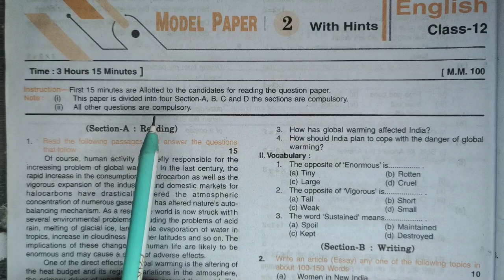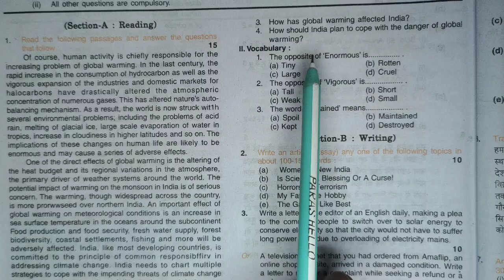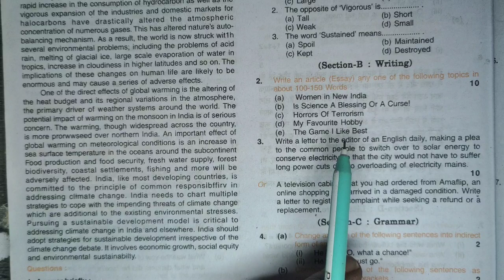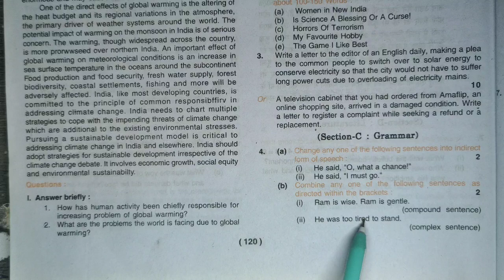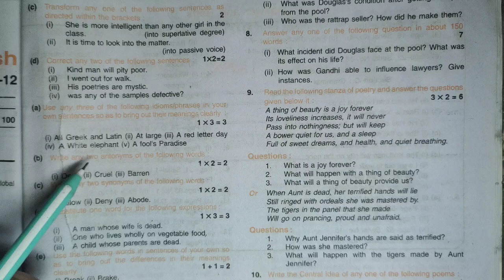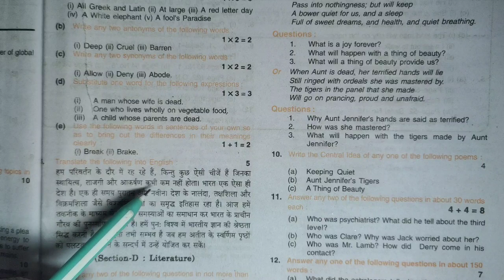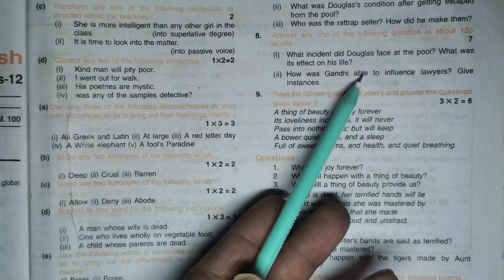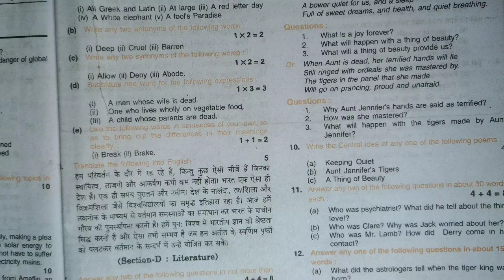Up Board Modal Paper 2023 || Class-12 || english modal paper 2023 || By Sameer Sir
a very simple way and with trick for up board  upcoming board exams so watch complete video till last